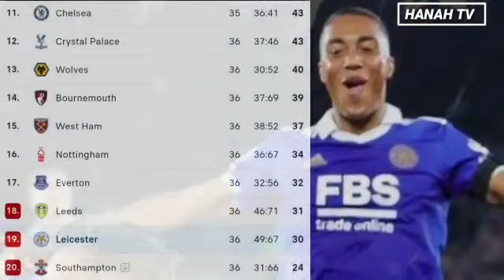Liverpool vs Leicester City Tadi Malam | Hasil Liga Inggris Tadi Malam | Klasemen Liga Inggris 2023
Liverpool vs Leicester city tadi malam dalam hasil liga Inggris tadi malam atau hasil bola tadi malam di pertandingan liga Inggris pekan 36 mempengaruhi klasemen liga Inggris 2023 terbaru hari.
Hasil Liverpool tadi malam berakhir dengan skor 0-3 untuk kemenangan Liverpool.